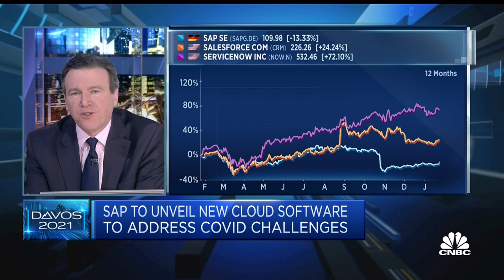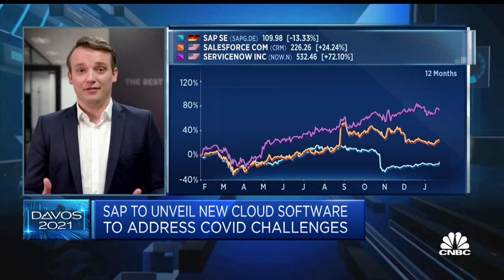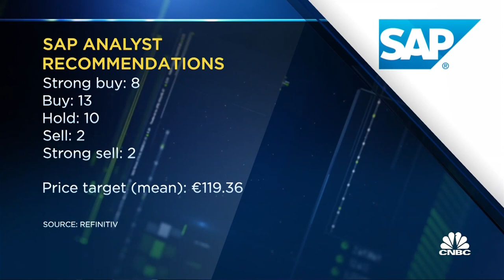SAP CEO: Pandemic a huge accelerator for digitalization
SAP CEO Christian Klein discusses the company's cloud strategy, its customer acquisition during the pandemic, and its sustainability tracking tool as part of the 2021 Davos Agenda.